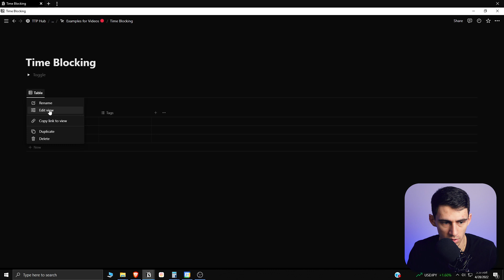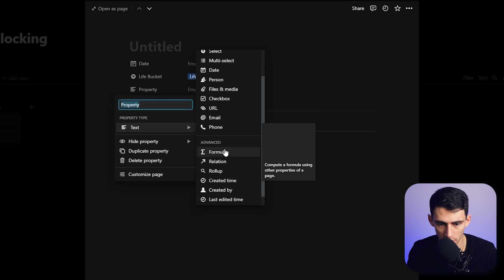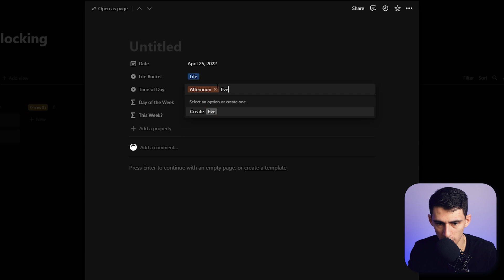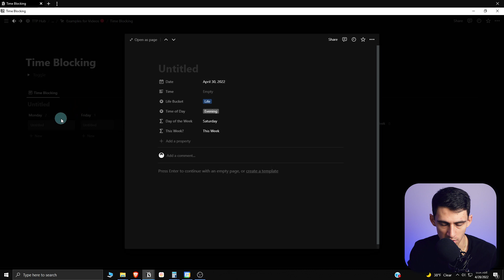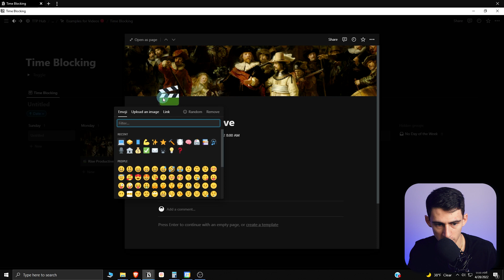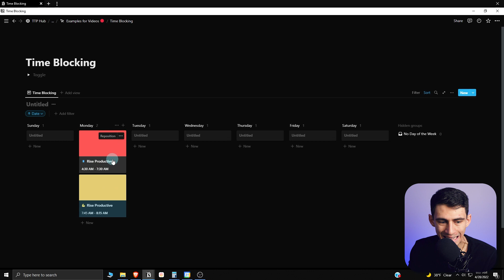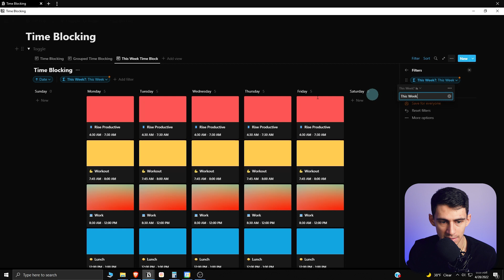FINALLY!! Time Blocking in Notion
Time blocking in Notion? That has to be IMPOSSIBLE right? Wrong! In this Notion tutorial I showcase a unique way to set up a time blocking system that’s aesthetic, and easy to use! While Google Calendar has always been the time blocking app of choice for me, this Notion trick is one I’ll definitely keep in my back pocket!

⏰ TIMESTAMPS:
0:00 - Time Blocking in Notion
0:38 - Properties
2:30 - Aesthetics
5:38 - Time of Day